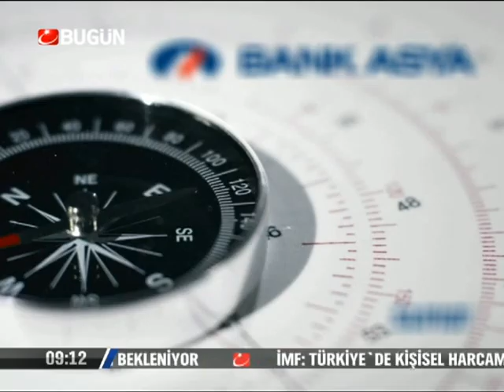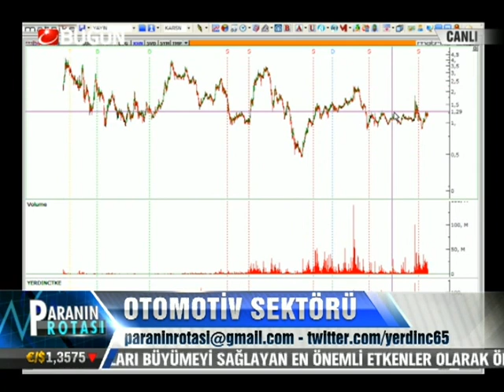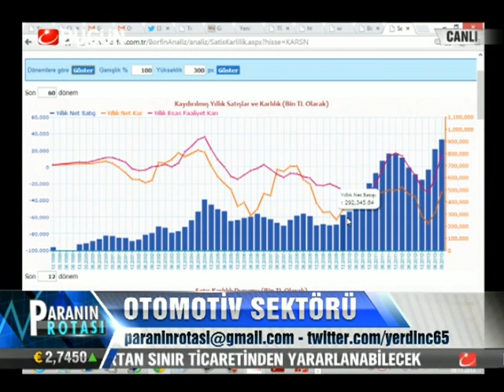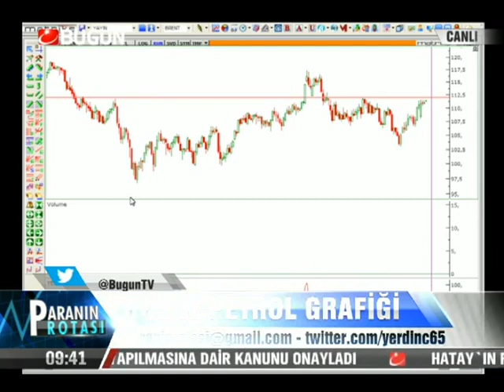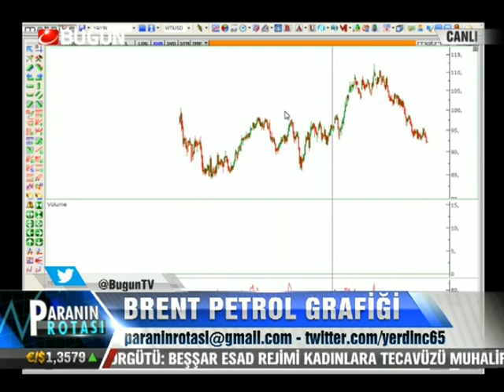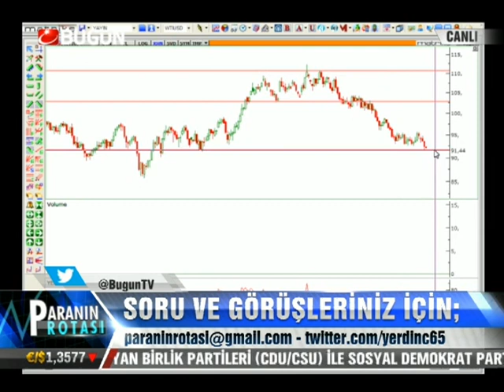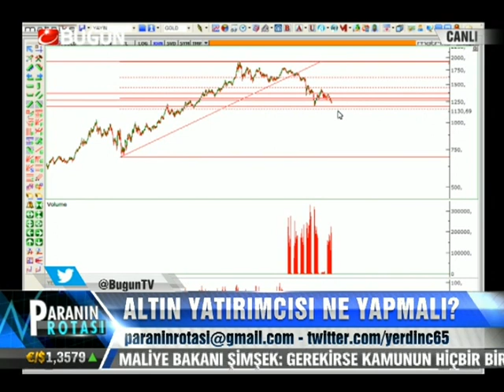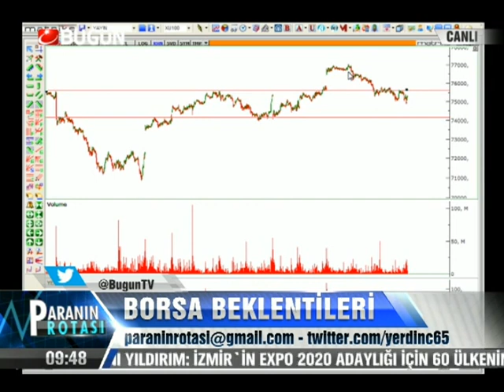28.11.2013-Perşembe-Paranin Rotası-Yaşar Erdinç-Konuk-Cüneyt Paksoy